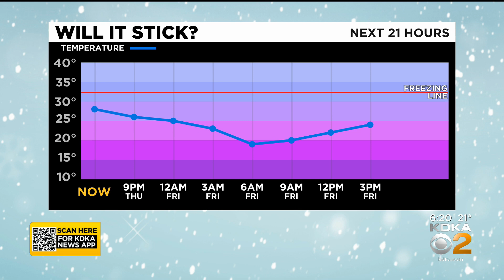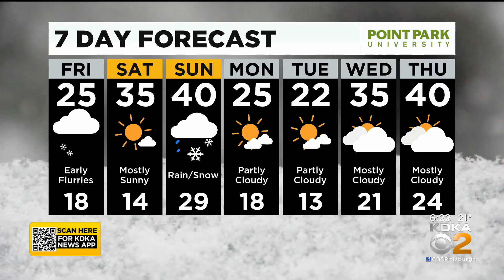KDKA-TV Nightly Forecast (1/6)